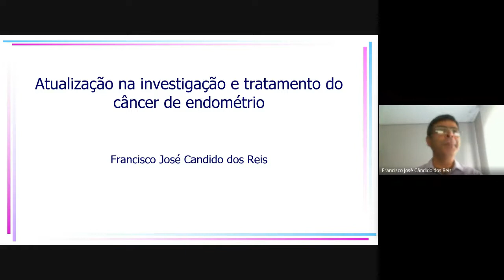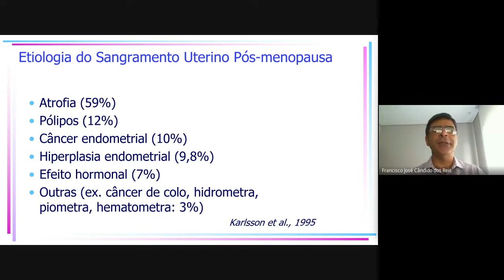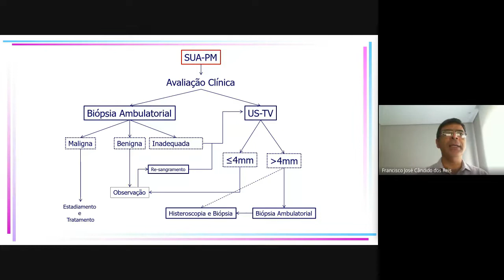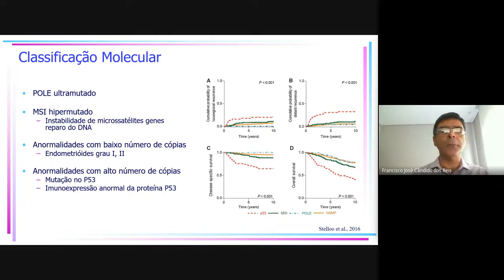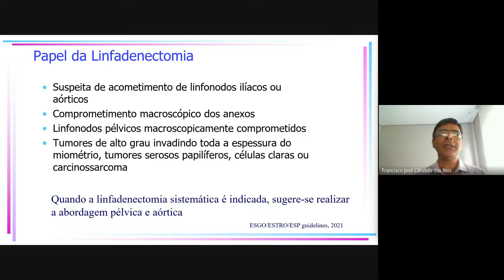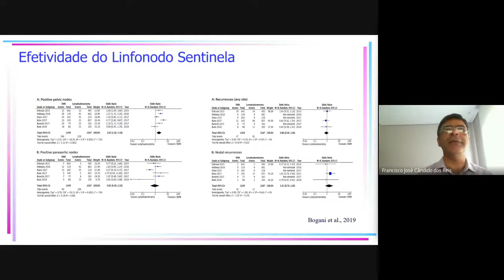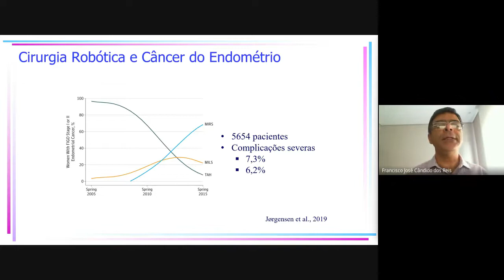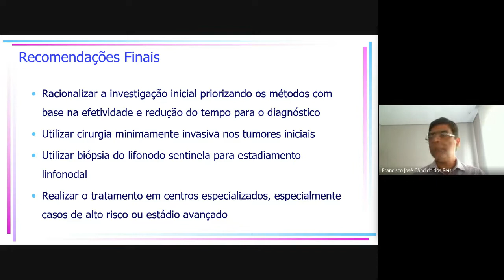Atualização na Investigação e Tratamento do Câncer de Endométrio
Tema da Reunião: Atualização na Investigação e Tratamento do Câncer de Endométrio
Professor: Prof. Francisco José Candido dos Reis
Reunião Científica: 09/09/2022 - Departamento de Ginecologia e Obstetrícia da Faculdade de Medicina de Ribeirão Preto da Universidade de São Paulo - DGO-FMRP-USP